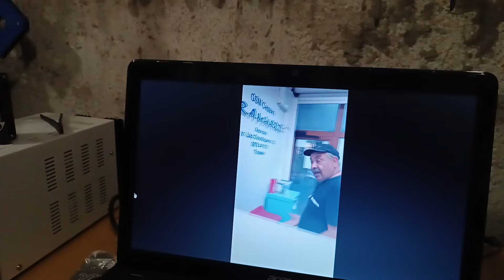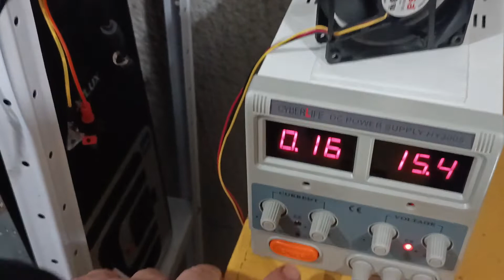DJI Osmo mobile 4 SE